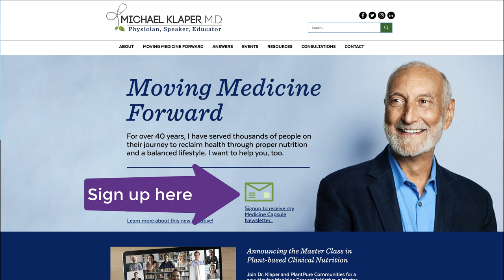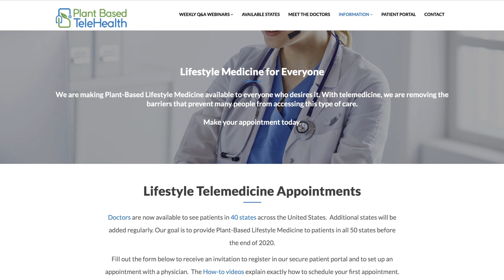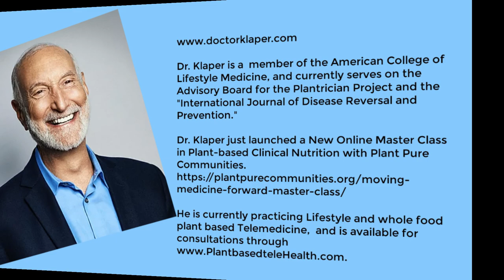Guest - Dr. Michael Klaper, Pregnant Possibilities - Q&A with Drs. Debra and Jeanne - Jul 3, 2020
Special Guest Dr. Michael Klaper
Pregnant Possibilities
Jeanne Schumacher and Debra Shapiro

Today's topics include:
Plant Based Pregnancy
Epigentics
Just what is the diet of humans?
Transition to a Plant Based Lifestyle
Build your immune system prior to pregnancy

Dr. Klaper is a  member of the American College of Lifestyle Medicine, and currently serves on the Advisory Board for the Plantrician Project and the "International Journal of Disease Reversal and Prevention."

Dr. Klaper just launched a New Online Master Class in Plant-based Clinical Nutrition with Plant Pure Communities.

He is currently practicing Lifestyle and whole food plant based Telemedicine, and is available for consultations through

Questions:
1. You have delivered 10 women who went through their pregnancies as vegans. Please share your experiences with them.

2.  You were one of the early proponents of raising vegan plant based children, and you have a wonderful book, Pregnancy, Children and the Vegan Diet, that was published in 1991 (I’m very proud to have a copy of that book).  What made you so sure that this was safe and beneficial almost 30 years ago?  Why should moms and dads feel confident that they are actually giving their children an advantage by living without animal products before and during their pregnancy, and raising their kids vegan?

3.  I often hear people say that every individual is different and unique and that diet and cannot be simply “one size fits all.”  Do you think that the same whole plant food diet, with standard supplementation of B12, D3 and omega 3’s, is the right prescription for just about every human on the planet?  Do you imagine a future where we take into account individual genetic differences and prescribe unique diets or supplements based on these findings?

4.  As we grapple with the current pandemic of COVID-19 and adjust our lives to more social distancing, mask wearing and hand hygiene, a topic has come up often in vegan circles and social media that is divisive and contentious:  the issue of vaccines.  I don’t know exactly how the anti-vaccination movement became aligned with veganism, unless it is related to the use of animals for vaccine development/testing.  I’m hearing that many vegans will not get the COVID-19 vaccine, and this is quite worrisome.  Pregnant women are recommended by the CDC to get the Influenza vaccine every year, if they are pregnant during flu season.  I would imagine a similar recommendation will be made for the upcoming COVID-19 vaccine, when it is deemed safe.  What are your thoughts about veganism and vaccines?

5.  I have definitely run into folks who say that they tried to be vegan, but felt terrible with very low energy and felt compelled to eat animal products again.  When they did eat meat, they felt their energy was restored.  You’ve talked about the downregulation of genes that code for carnitine and creatine in people who were fed a meat based diet from childhood.  Would you talk about this, and how a person could be more successful when transitioning to veganism?

I don’t advise carnitine supplementation over the long term for fear of increasing TMAO production. I suggest that people get one bottle of carnitine supplements, starting with 1 g per day, building up to two grams, once per day, to see if it has a positive effect. If so, I would emphasize eating foods rich in the precursors of carnitine - lysine and methionine, namely soy products, walnuts, and quinoa, with plenty of dark leafy greens for the cofactors, iron, B-6 and niacin.

You are involved in Telemedicine, now, which is wonderful, as so many people all over the country can now benefit from a personal consultation with you!  And you have a brilliant initiative for bringing plant based medicine into medical school education, called Moving Medicine Forward.  People can sign up to receive your Medical Capsule Newsletter by checking your Would you like to tell us any stories of your experiences with medical students or faculty? Have you found that most people are receptive and enthusiastic, or do they still doubt the science?